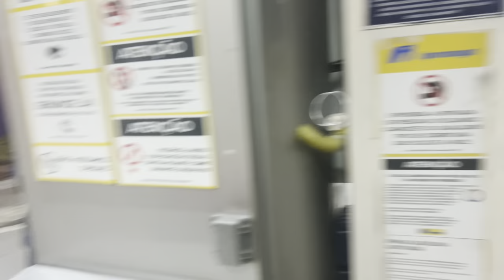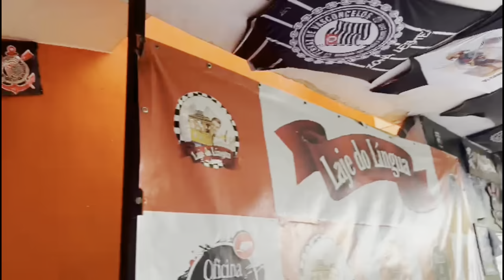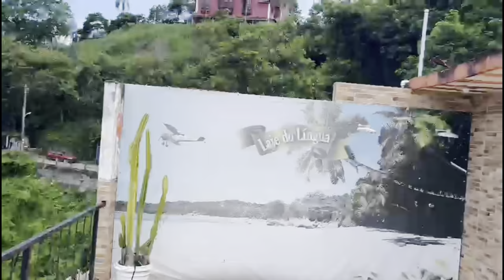VITÓRIA NA GUERRA EM SÃO JANUÁRIO !!! VLOG DO CASAL CORINGÃO !!!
Fala galera do casal coringão, beleza?!
Somos o casal coringão, o casal mais louco do bando!
Aqui você vai encontrar a real vivência de arquibancada, caravanas e resenha do casal coringão e da torcida corinthiana.

''Corinthians do meu coração,
Tu és religião de janeiro a janeiro.
Ser corinthiano é ir além
De ser ou não ser o primeiro''